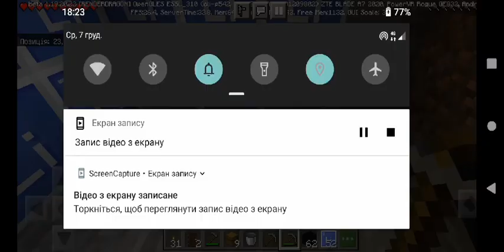Minecraft 2 part!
My game in Minecraft!